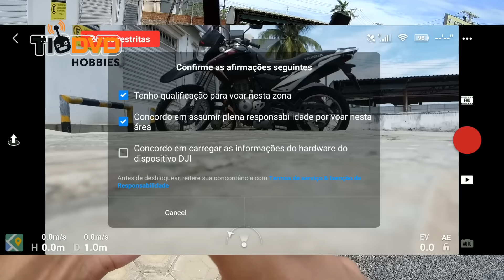MOTOVLOG E VOO DE DRONE P/ VER SE TEM GENTE NA RUA - DJI MAVIC MINI TRIUMPH STREET TRIPLE 765 S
Compre seu Drone na Drone Livre!

CÂMERA DO CAPACETE = SJ9 STRIKE = ( ESGOTADA )
ESSAS EU TAMBÉM USO NO CANAL:

Use o CUPOM de 14% = BGMVMini14

Clique nos Links abaixo e aproveite os melhores preços!

Clique nos links abaixo e Compre seu Drone no Magazine Luíza com nota fiscal, 1 ano de garantia! Parcele em até 12x!

DJI MAVIC 2 Fly More Combo 10x sem Juros com Nota Fiscal e 1 Ano de Garantia =

DJI MAVIC 2 ZOOM Fly More Combo 10x sem Juros com Nota Fiscal e 1 Ano de Garantia =